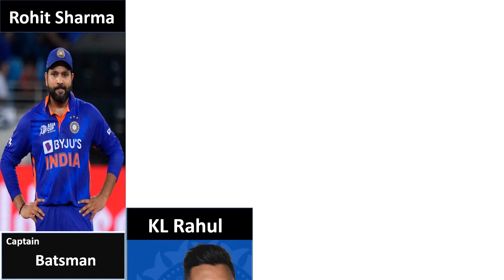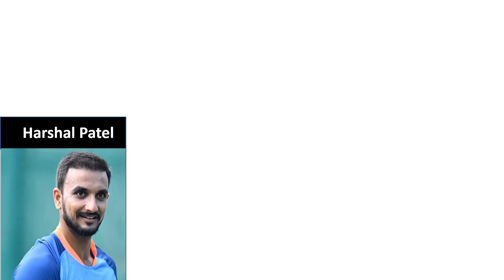T20 World Cup INDIA Team 2022 | INDIA Squad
T20 World Cup INDIA team 2022 | INDIA Squad ,  All world Data Comparison

T20 World Cup Indian Team Players:-

2). KL Rahul
3). Virat Kohli
4). Suryakumar Yadav (SKY)
5). Deepak Hooda
6). Rishabh Pant (WK)
7). Dinesh Karthik (WK)
8). Hardik Pandya
9). R Ashwin
10). Yuzvendra Chahal
11). Axar Patel,
12). Bhuvneshwar Kumar
13). Harshal Patel
14). Arshdeep Singh
15). Mohammad Shami.

Standby Players::

16). Mohammed Siraj
17). Shreyas Iyer
18). Ravi Bishnoi
19). Shardul Thakur